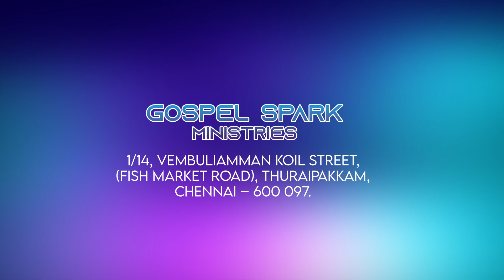வாக்குத்தத்தங்களும் கட்டளைகளும் | ஓர் புதிய தொடர் | Bro E. James | GSM MEDIA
- Children Ministry
- Basic Bible school (BBS)
- Puppet show
- Skit/Drama
- Balloon show
- Children retreat